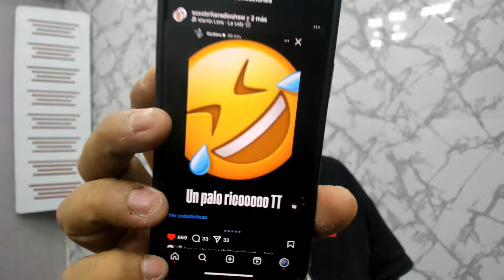TEKASHY 6IX9INE SE BURLA DE LO QUE LE PASÓ A YAILIN EN EL EVENTO / EL DESAHOGO De YAILIN CON AL0F0K